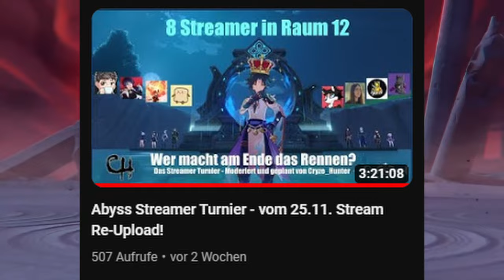Navia? Raiden? Ayaka? Yoimiya? Wen solltet ihr Pullen? | Genshin Impact 4.3 | deutsch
Navia? Raiden? Ayaka? Yoimiya? Wen solltet ihr Pullen?
Das beantworte ich in diesem Video :)

Timestamps:
00:00 Intro
00:46 Navia
04:16 Ayaka
06:55 Raiden Shogun
09:43 Yoimiya

➡️ UWU Drink probieren:
und mit dem Code "MW94" 5% sparen!
Folgt UWU auch auf Instagram!
➡️ Video von: MW94
➡️ Thumbnail von: Feodorah